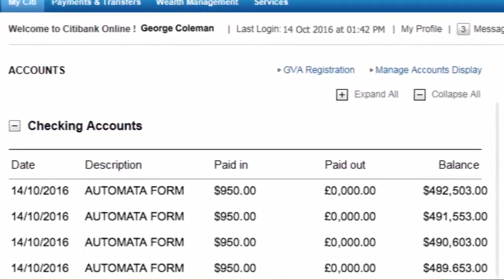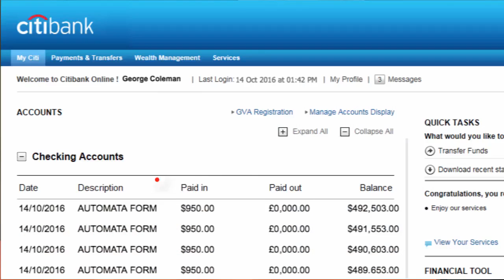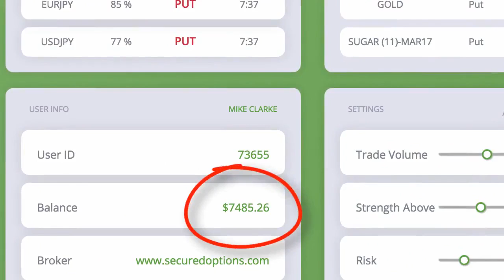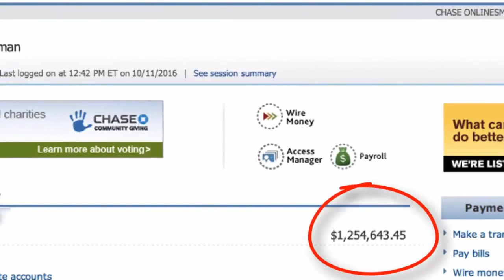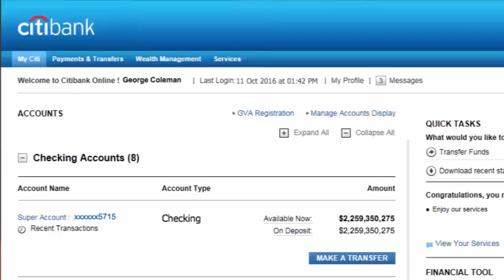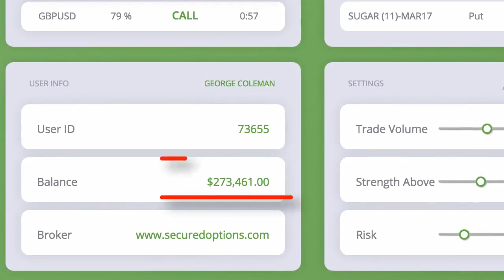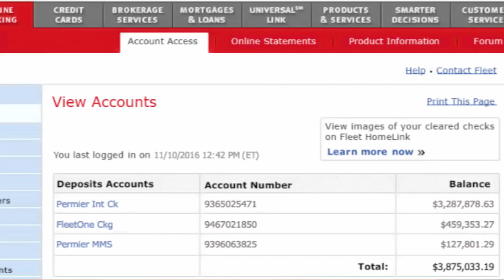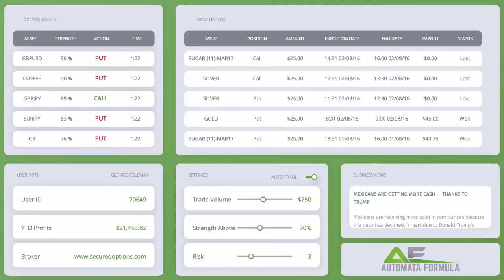Best Binary Options Strategy 2017 - 95 winning binary options strategy